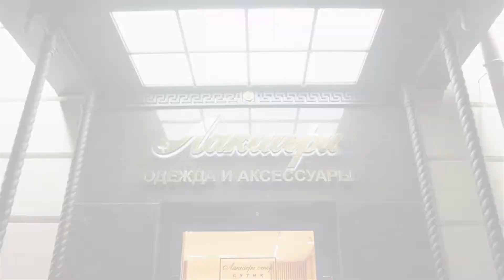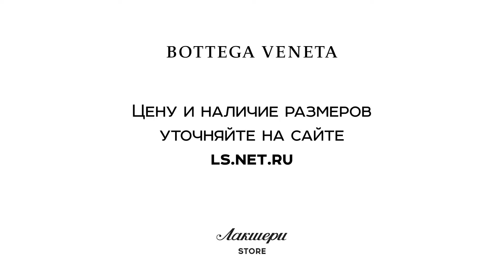Мужская сумка-портфель от BOTTEGA VENETA, кожа, оригинал от известного бренда review: ID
Мужская сумка-портфель сдержанного синего цвета от BOTTEGA VENETA.

Изготовлена из гладкой матовой телячьей кожи. Вместительна (высота 29 сантиметров, ширина 42, глубина - 10).

Два объемных внешних кармана под широкими клапанами украшены фирменным плетением Intrecciato, выполненным мастерами вручную.

Это плетение является визитной карточкой бренда, заменяя логотип. Один карман застёгивается на кнопку, второй – на портфельный замок, декорированный тиснением в виде фирменного плетения.

Основное отделение застёгивается на прочную металлическую молнию цвета палладия. Подкладка контрастного бежевого цвета выполнена из плотного текстиля.

Разместить в сумке мелочи помогут три внутренних кармана (один широкий на молнии и два накладных). Размеры портфеля позволяют носить в нём ноутбук.
Подходит для делового гардероба.

Купить и узнать цены на фирменную продукцию BOTTEGA VENETA вы можете позвонив по номеру (whatsApp, viber, telegram)

Всегда рады видеть Вас в официальном корнере BOTTEGA VENETA в наших бутиках Лакшери Store (Нижневолжская наб. 8/7, Покровка 10, Покровка 50) и на страницах интернет-бутика